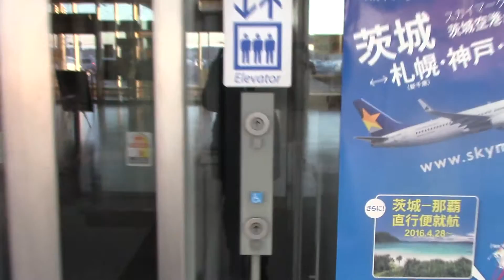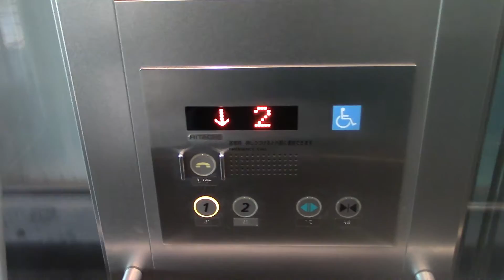【英語アナウンス付き】茨城空港のエレベーター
メーカーは日立製です。国際線が就航しているのか英語アナウンスが搭載されています。※再撮影。

設置年:2010年
アナウンス：あり
到着音：あり
車椅子操作盤:あり
エレベーター台数：1
機種:オーダーアーバン
方式：ロープ式
用途:人荷用
定員:20名
積載:1350kg